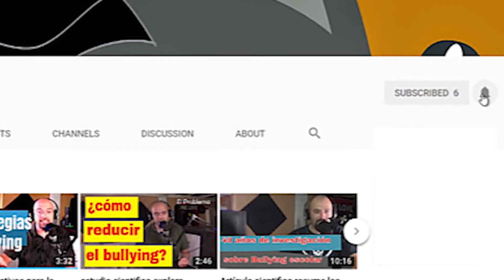Bullying escolar: ¿Cómo ayudar a tu hij@?, 10 pasos para padres y madres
10 pasos para intervenir en caso de bullying o acoso escolar. Consejo para padres y madres sobre que hacer en caso de que a tus hijos sufran de este tipo de violencia.

Referencias y links
Paso #  1